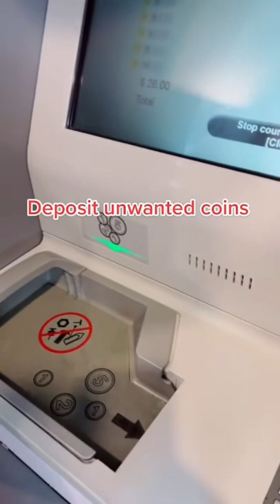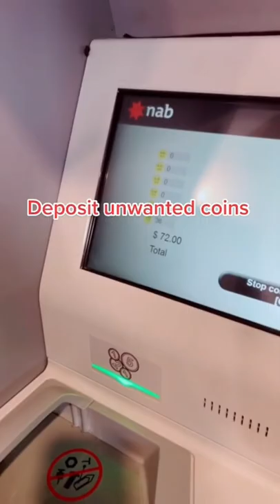Banks FURIOUS At Coin Noodling Kids Making Money💰 😡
Banks are Furious at Coin Collectors Making Money. Front page on ALL the news and media outlets. Do you believe what you read? Coin noodling is treasure hunting for rare and commemorative coins to collect and make money.. Full video can be found here:

4 news outlets picked up this story yesterday. Figured if they want to publicise coin noodling so more people do it I'd help them 😜

We provide consulting for both buyers and sellers. Want to sell your items for maximum profit, or looking for the cheapest way to find items with the largest amounts of profit? We teach you how.

Looking for something specific or have a collection to sell?

I'm always buying :-)